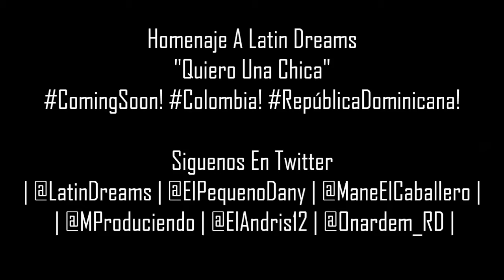Latin Dreams @ Saludos: Andris Doce, Onardem y M Produciendo ®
El Grupo B Entertainment

Todas las copias serán Eliminadas.